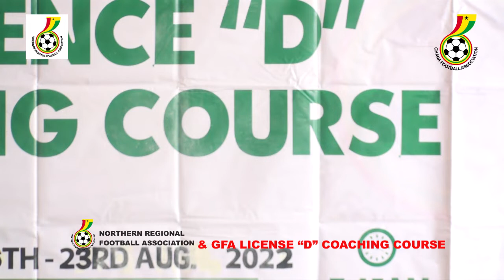GFA LICENSE D COACHING COURSE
NRFA in Collaboration with GFA 4th Batch license "D" coaching course closing ceremony in Aliu Mahama Stadium